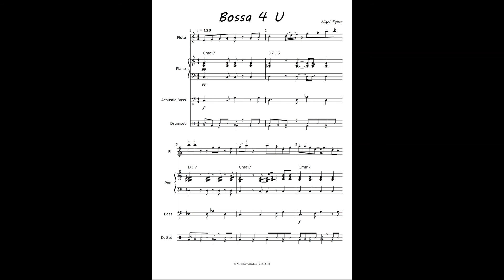Bossa 4 U by Nigel Sykes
A short, bright Bossa Nova piece.